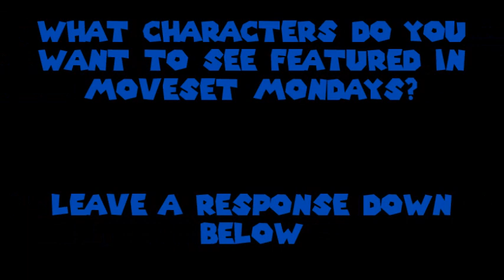Moveset Mondays - Decidueye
On today's episode of Moveset Mondays, we talk about Decidueye, and what his potential moveset should be if he were in Super Smash Bros. Ultimate!